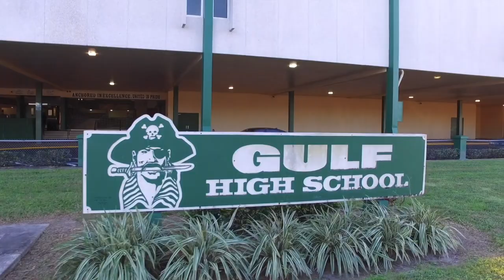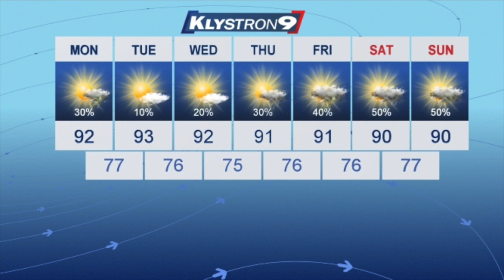Gulf High Morning News - 9/09/19